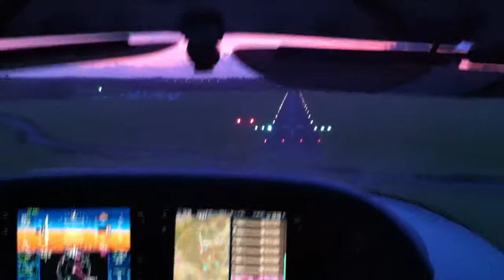101028 Jerome Landing Denham